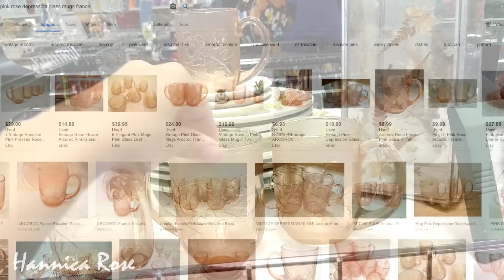Goodwill Thrifting with Me+Small Vintage Home Decor Thrift Haul!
🌟LIKE THRIFTING VIDEOS?

🧴Odorklenz is my best kept secret to getting thrift Store smells out of Fabric & Clothing!!

🌹My Handmade Rose Quartz Ring:

In today’s video I’m going to take you thrifting into Goodwill. I will show you some fun and interesting things I saw while thrifting as well as a small vintage haul at the end of the video. I hope this video gives you some "Thrifting Inspiration”! :)
JUST GO THRIFTING SEE WHAT YOU CAN FIND?
There are beautiful, unique and inexpensive second hand treasures just waiting for you. These items can be found at your local goodwill, Salvation Army and other thrift stores in your area. Thrifting can be a challenge but very rewarding and worth the hunt! Some of my favorite things to thrift for are home décor items, name brand clothing, vintage items and anything unique or handmade!